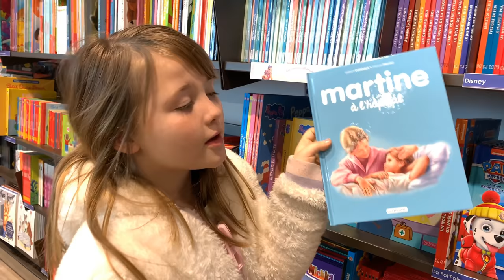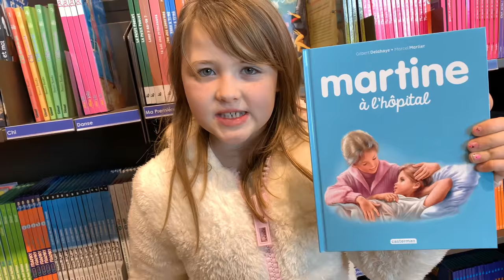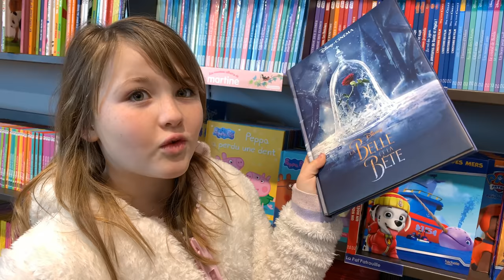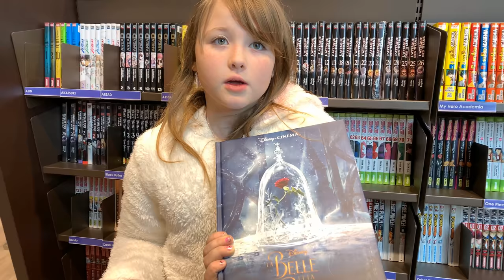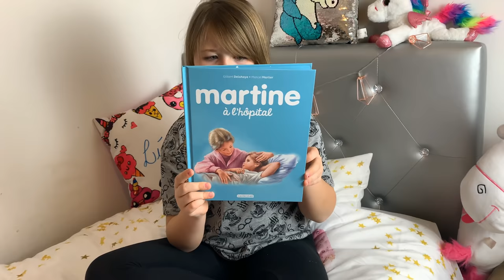DEVINE LE PRIX SINON T’ACHÈTES || Lunah Lucornah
♡ BIENVENUE ♡

Aujourd'hui une vidéo que ma beaucoup inspiré de grand youtubeur et j'ai voulu la tester sur une chaîne enfants voir si ça vous plairait donc a vous de me dire si je fais la partie 2 et plus ?

Lùnah
♡ I N S T A G R A M : studiolucornah_off
♡ F A C E B O O K : Studio Lucornah
♡ T I K  T O K : Lunah_Lucornah

Notre Matériel

⇢ Caméra principal : CANON G7X
⇢ Caméra 4K : Iphone XS
⇢ Appareil Photo : Reflex Canon 1300D
⇢ Montage Vidéo : FILMORA
⇢ PC Gamer : Lenovo Legion Y520
⇢ Miniature : PHOTOSHOP